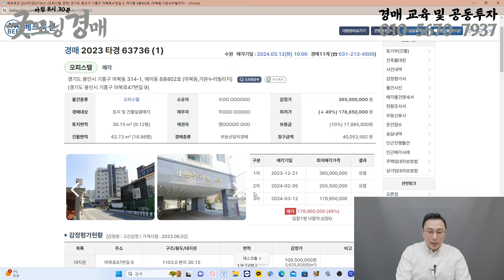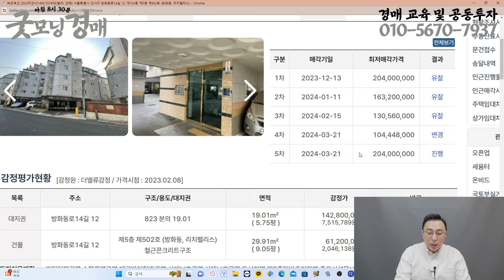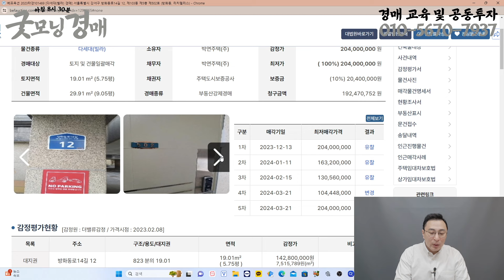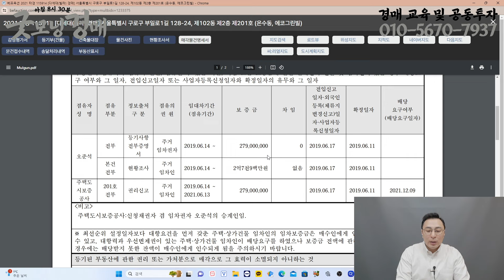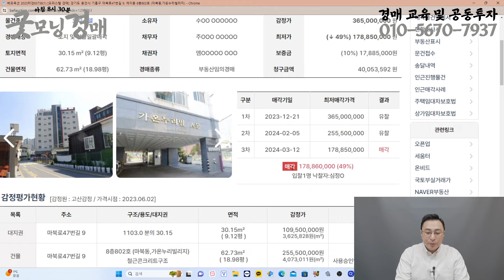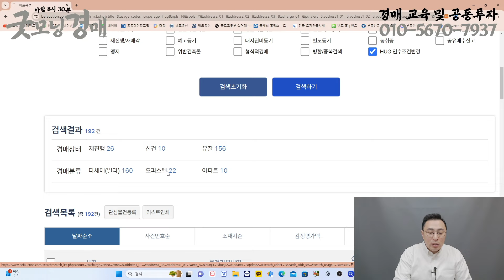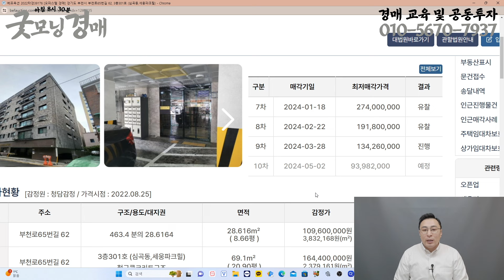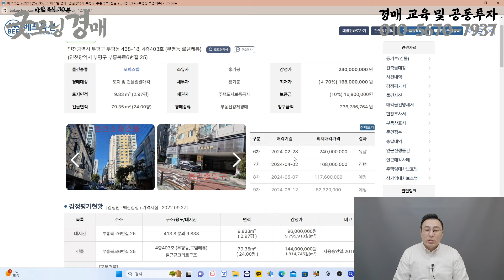앞으로 허그에 가지마세요! 대항력 포기 물건 여기서 바로 가능합니다 - 2190회